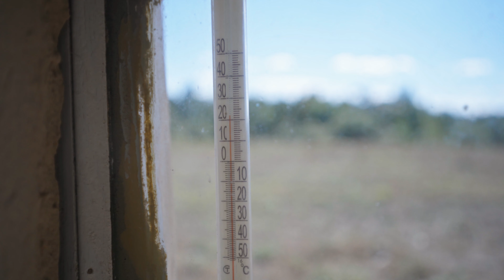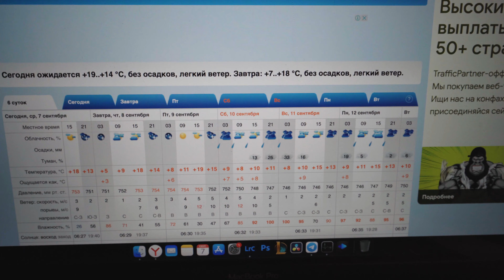Ночные заморозки в сентябре, что теперь с огородами?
Случилось то, что никто не ожидал. Мороз в первых числах сентября.

00:00 - Что с огородами после мороза
04:11 - Итог урожая
06:07 - Иней
07:13 - Тестирую Кошачью мяту на котах :)
11:37 - Дегустация арбузов
16:42 - Новая печка в доме

Bitcoin: bc1q5y26vghyhpn7jg4gha6atyjtanzwkkckvg5zj5
Ethereum: 0xAff9d17a3966Ac6D13695b4DC5Cbfd1E015Dc9C8
USDT(TRC-20): TGYodbGheiCntqLay39AkbRdvwYdEdoRed